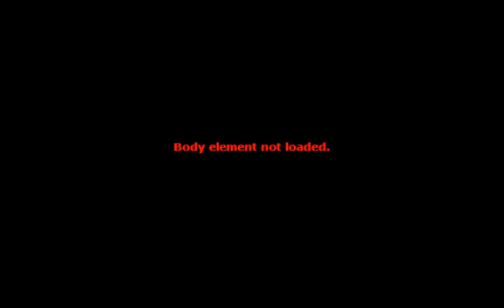2007 Volkswagen Passat for sale in Fern Park, FL